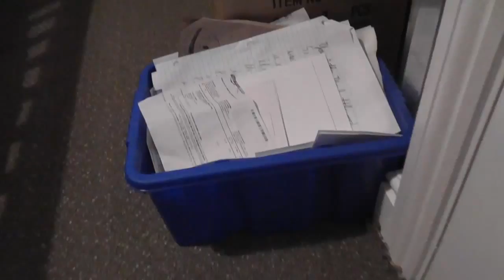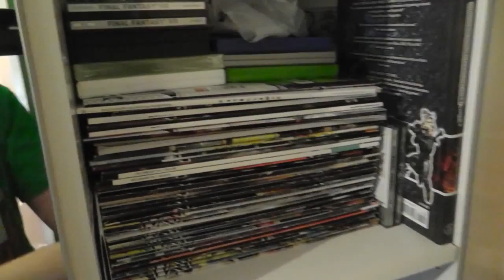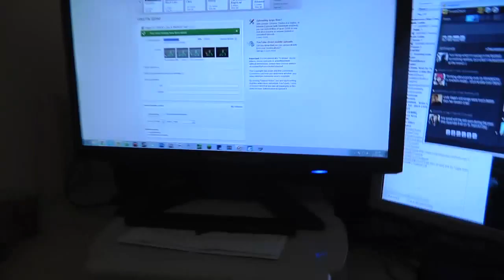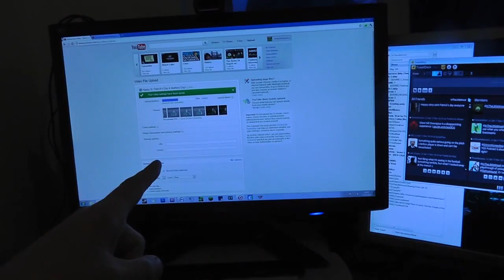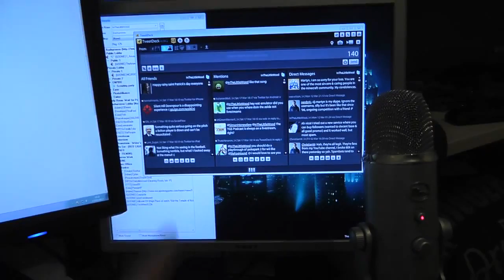InTheLittleBox - Gaming Setup (In The Hood!)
Open the description for a full list of the equipment, computer spec & software packages that I use to produce content for you all. Any Q's? Comment :)

Computer Spec:
Intel i7-2600k (4 CPUs ~3.4GHz)
NVIDIA GeForce GTX 560 x2
8GB DDR3 Ram
1.5TB Storage

Audio recording / editing:
Samson C01U or Blue Yeti condensers & Mixcraft 3.0
Hauppauge HD PVR (console, comes with software)

Video recoding / editing:
DXTory (with Lagarith Lossless Video Codec) & Adobe Premiere Pro
Panasonic HDC-SD90 handheld camera

BYEEE! ^_^ x